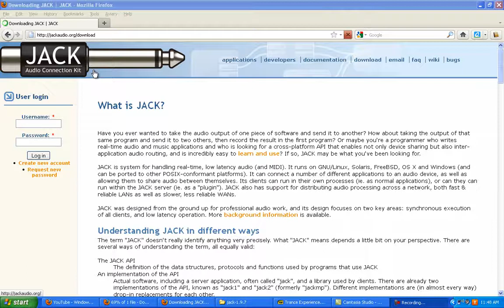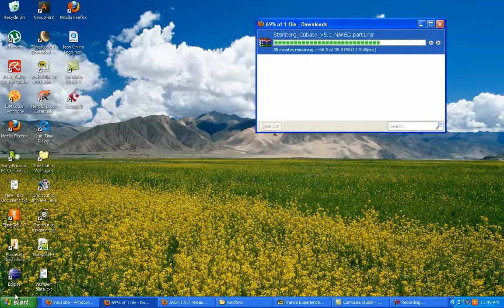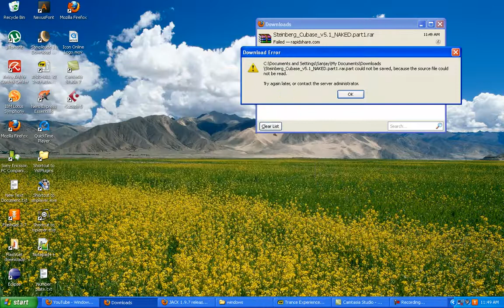JackAudio for windows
Using JackAudio in windows